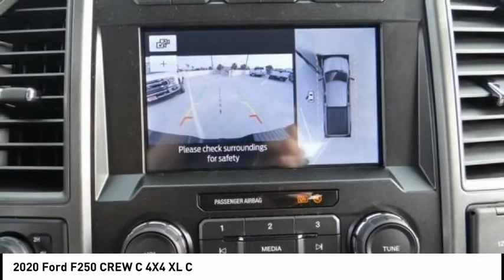2020 Ford F250 CREW C 4X4 North Hollywood,Los Angeles,San Fernando Valley,Glendale,Burbank G00659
2020 Ford F250 CREW C 4X4 XL C

5500 Lankershim Blvd.

SUNRISE FORD NORTH HOLLYWOOD, PROUDLY SERVING NORTH HOLLYWOOD, LOS ANGELES, SAN FERNANDO VALLEY, GLENDALE, BURBANK, AND SURROUNDING CALIFORNIA LOCATIONS THIS ICONIC SILVER 2020 Ford IS EQUIPPED WITH A 8 Cylinder Engine, AUTOMATIC TRANSMISSION, AND RECEIVES AN ESTIMATED . NORTH HOLLYWOOD CALIFORNIA 91601. Silver 2020 Ford F-250SD XL 4WD 10-Speed Automatic Power Stroke 6.7L V8 DI 32V OHV Turbodiesel 4WD.